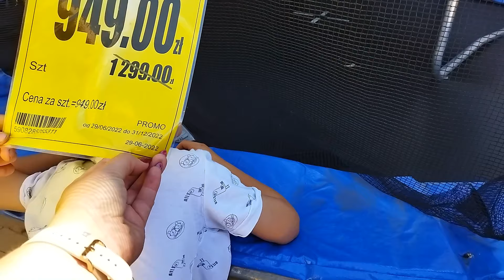Pierwszy wyrwany ząb Jasia, nowa trapolina. Teraz chyba piasek będziemy jeść do wypłaty............